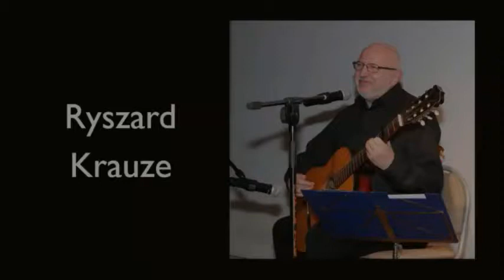Bo to jest Łódź - Ryszard Krauze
Bo to jest Łódź - słowa, muzyka i wykonanie Ryszard Krauze.

Zdjęcia i montaż: Jacek Wystop

Piosenka wykonana podczas promocji antologii "Łódź Tkanina z wadami" w Wojewódzkiej Bibliotece Publicznej im. Marszałka Józefa Piłsudskiego w Łodzi (na ponad trzystu stronach nowej antologii zebrano 260 wierszy 128 autorów, wszystkie oczywiście dotyczą Łodzi, tekst tej piosenki też jest zamieszczony w tej antologii).